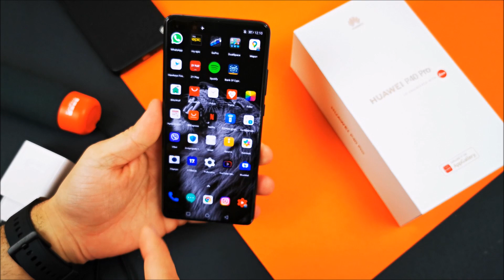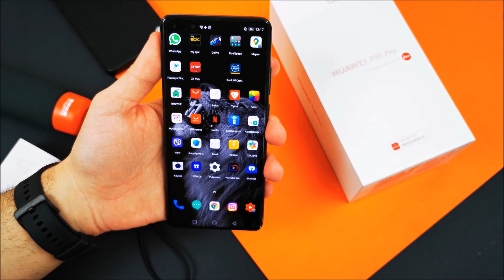Huawei P40 Pro REVIEW: Η πιο "φθηνή" Ναυαρχίδα 📱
Για παραγγελίες άνω των 20ε επιλέγουμε Priority Direct mail και Eu priority line από το Banggood και εννοείται δεν υπάρχει φόβος για τελωνείο !!! Πλέον υπάρχει Priority Direct mail και για την Κύπρο !!!

NILLKIN Bumpers Shockproof Anti-fingerprint Smooth Soft Liquid Silicone for Huawei P40 Pro

Baseus Matte 0.4mm Ultra Thin PP Anti-Scratch

NILLKIN Bumper with Slide Lens Cover Shockproof Anti-Scratch TPU Case for Huawei P40 Pro

Nillkin Bumpers Anti-Fingerprint Anti-Slip Shockproof TPU Protective Case for Huawei P40 Pro

Nillkin for Huawei P40 Pro Case Luxury Luster Twinkle

Nillkin for Huawei P40 Pro Case Frosted Anti-Fingerprint Anti-Scratch

Nillkin for Huawei P40 Pro PU Leather Protective Case

Για τα Huawei Watch GT/GT2/GT2 PRO (46mm) το λουρακι ειναι στα 22mm

Bakeey 18/19/20/21/22/24mm Width Universal Genuine Leather Watch Band Strap

Bakeey 22mm universal Watch Band Three Beads Solid Watch Strap

Bakeey 22MM Silicone and Leather Watch Band